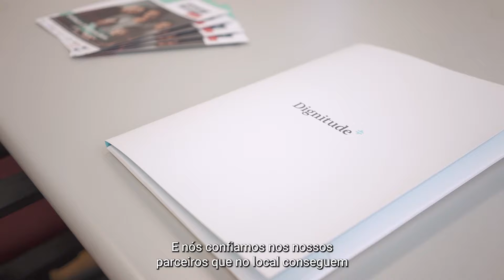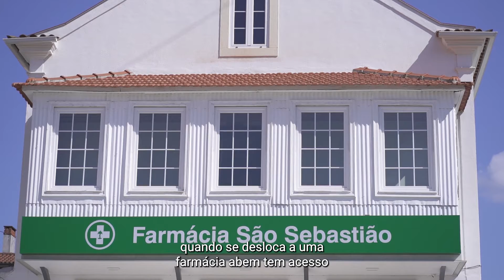Projecto ABEM_PT